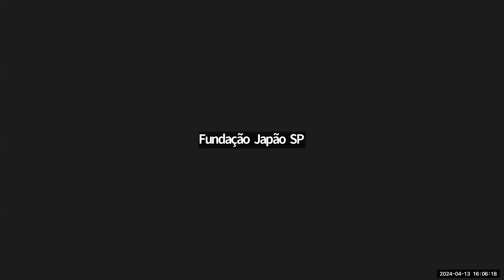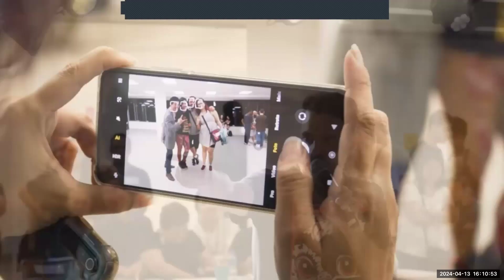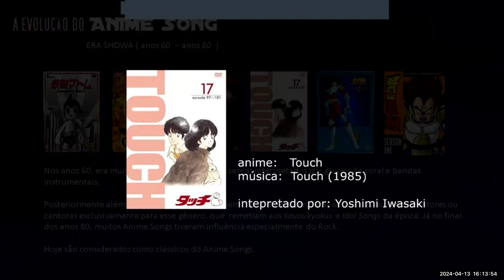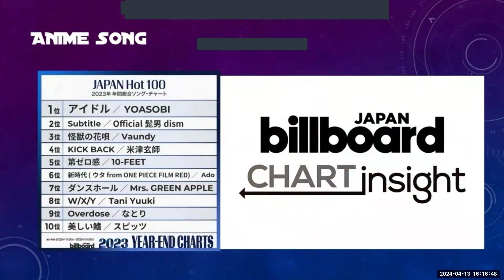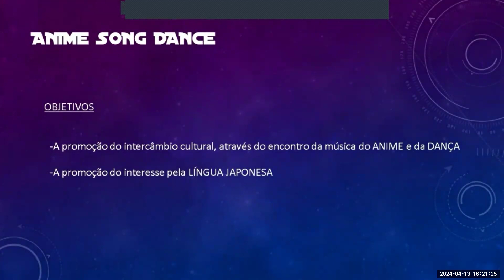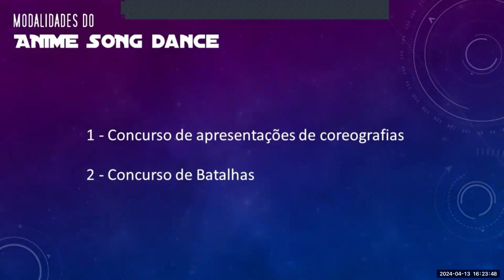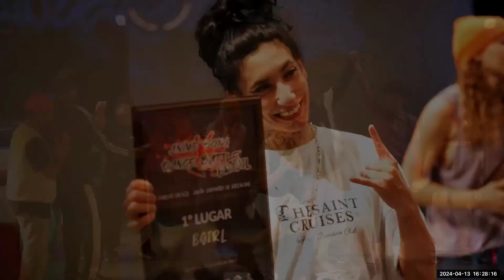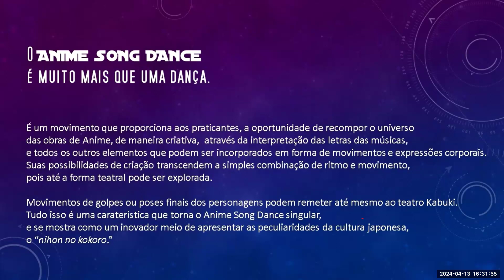2024.04.13 - Gravação da LIVE: Nihon no Kokoro wo Manabu: A essência do Japão e o Anime Song Dance